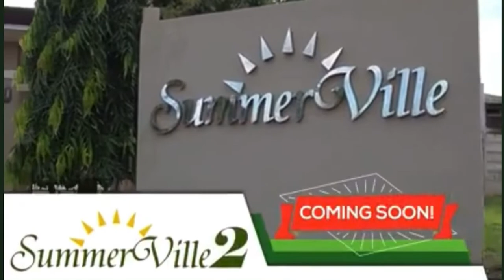Affordable Houses In Uptown Cagayan De Oro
Libertyland Offers affordable Houses in Cagayan de Oro City

House designs

Bungalow Houses
Row houses
Bare Unit Turn Over

Pag-Ibig Financing

Irene Ramos, LPT, REB, REA,MetE
Real Estate Broker/ Real Estate Appraiser
REB Lic no 018730, ID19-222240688, 042023
HLURB AccNo. NMR10-B-01/21-018, 122021
PTR  4927613, 122021
OR COREB 0292, 122021